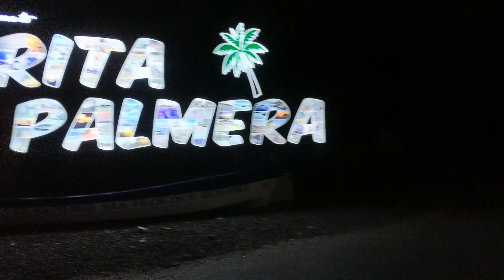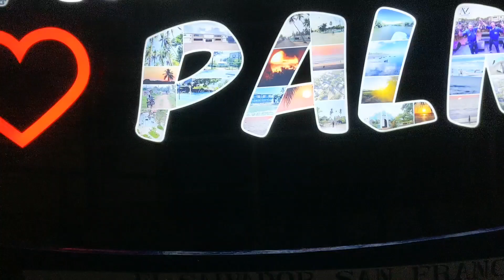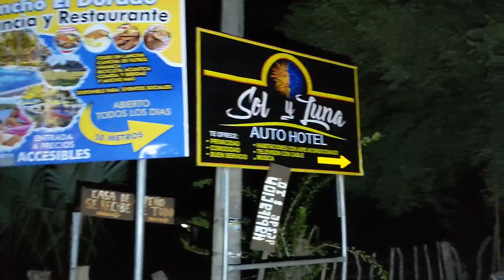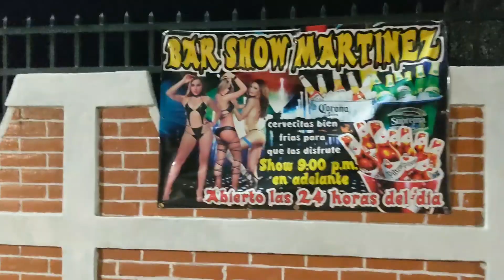porque Todos Quieren venir aquí ❤️🇸🇻